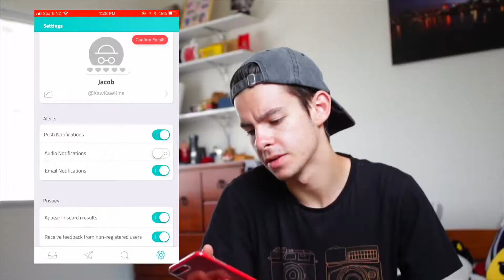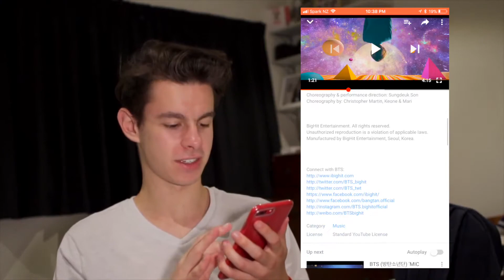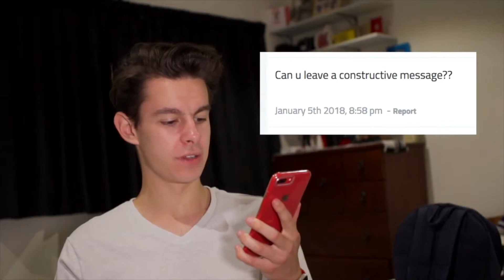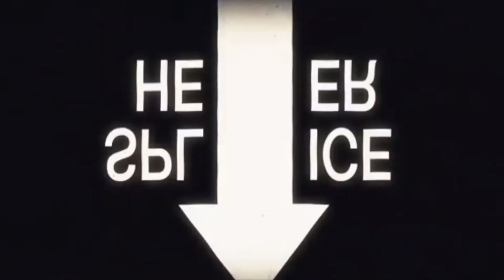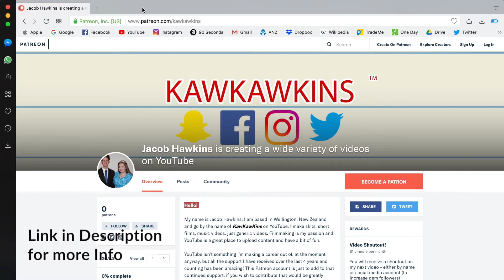Just your Average Q&A!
HAPPY 2018! Why not start the year off with a Q&A because I've never done of these but have been asked to do one sooo many times!

I asked ya'll for questions on Sarahah via Instagram and you delivered! Thanks to everyone who asked one, and sorry if yours didn't make the cut - it was probably too personal or I didn't react good enough 😂

Look out for my GTA V Fail video coming later this month, and many more videos throughout this new year, WHOOP!

* Links to all da important tings mentioned in the video *

* Links to all da not so important tings mentioned in the video *

I have a few Social Media profiles and it would be GREAT if you checked them out!

KawKawKins, 2018